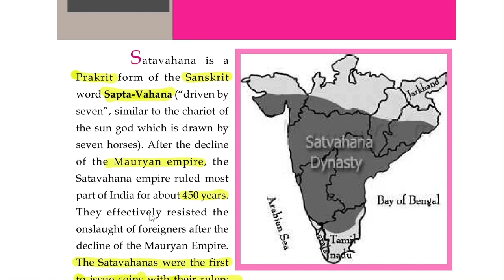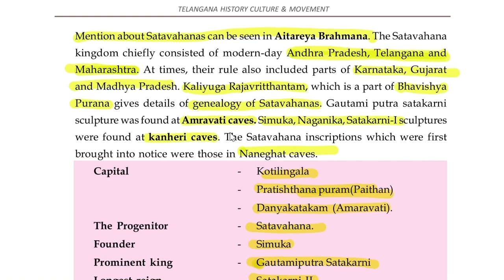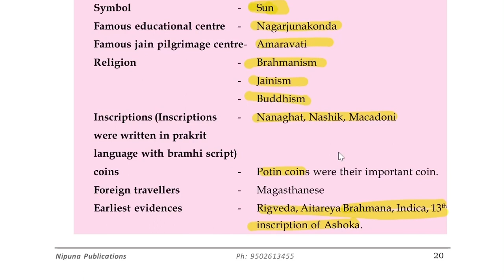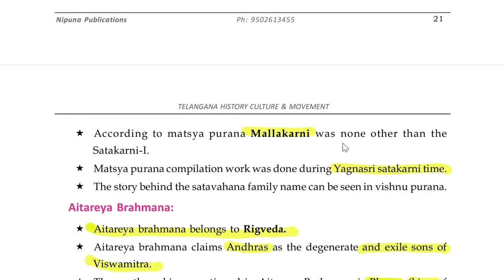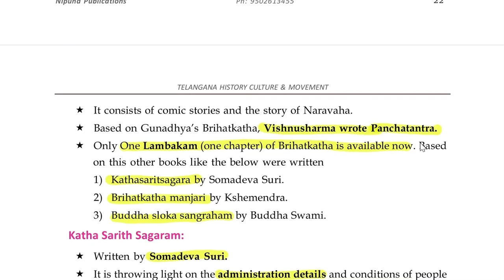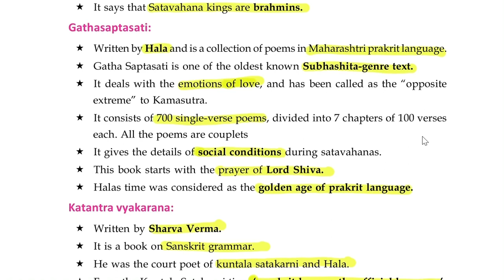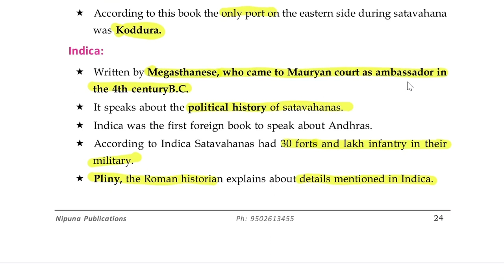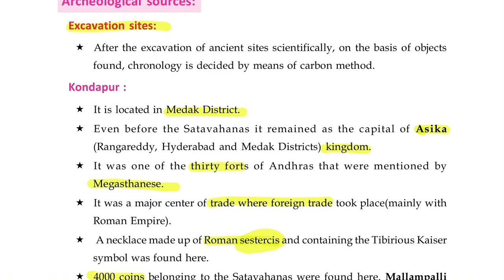Satavahana dynasty - 1||upsc history tspsc tslprb ssc rrb||ChutkisEducationsBy SandhyaMadam